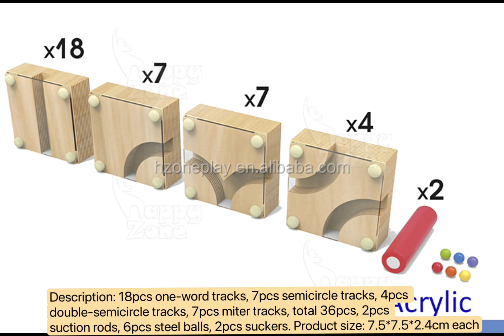Universal Labyrinth Digital Labyrinth Maze Game Series Wood Wall Interactive Game